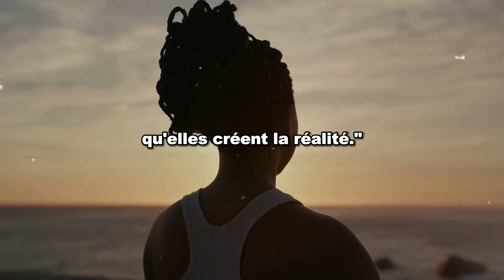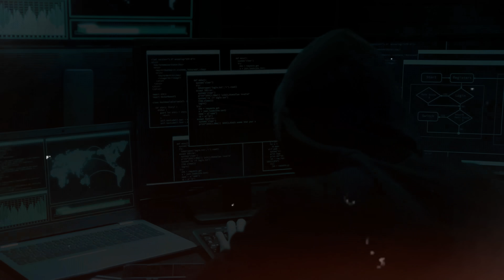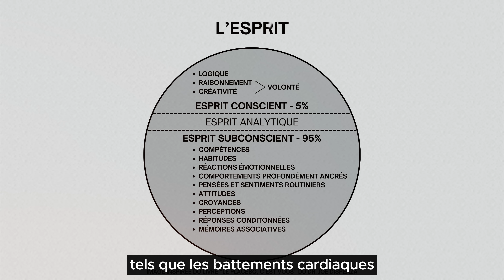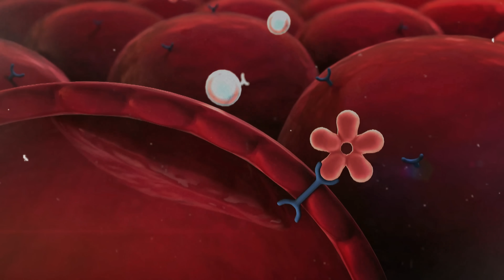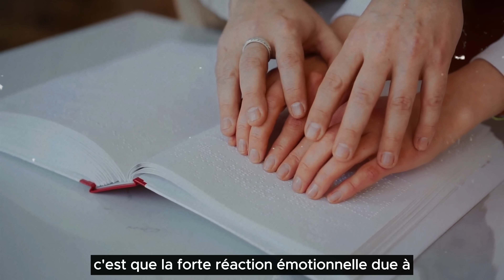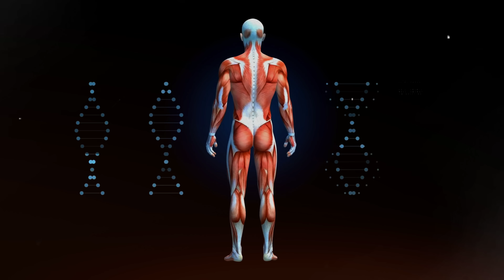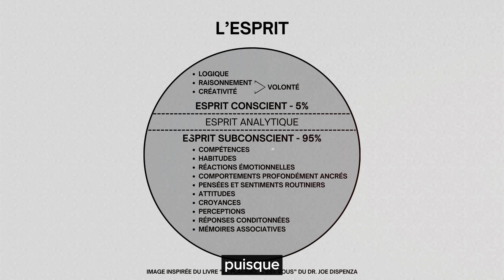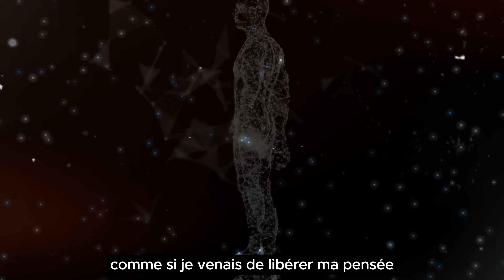Reprogrammer Votre Cerveau et Vos Pensées pour Guérir Dès Aujourd'hui ! Dr. Joe Dispenza en français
« Votre énergie va là ou va votre attention ; l’intention est la direction, et l’émotion est l’énergie. Associé les deux, et vos pensées auront des conséquences telles, qu’elles créent la réalité. »

Comprendre comment reprogrammer son cerveau et pénétrer dans le siège de son subconscient équivaut à hacker un ordinateur et à installer n'importe quel programme à l'intérieur. Voyez votre corps comme une machine biologique composée de deux parties distinctes : votre partie consciente et votre partie inconsciente. Des études neuroscientifiques ont démontré qu'en moyenne, à l'âge de trente-cinq ans, l'esprit conscient ne représente que 5% de qui vous êtes ; les 95% restants sont un ensemble d'états programmés dans le subconscient.

SOURCES

➜ Musique libre de droit : Scott Buckley (Cinematic Creative Commons music by Scott Buckley) et @KeysofMoonMusic
➜ Principe neuroscientifique instruit du livre "Le Placebo, c'est vous" et "DEVENIR SUPER-CONSCIENT" du docteur Joe Dispenza
➜ Chaine YouTube du Dr Joe Dispenza : @drjoedispenza